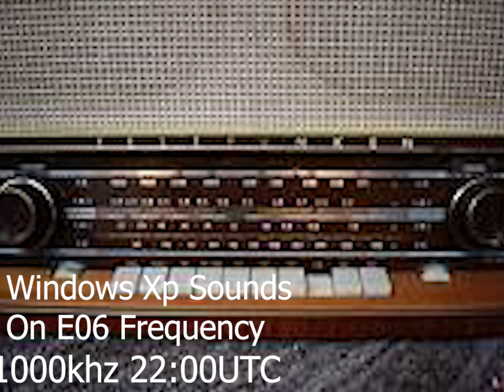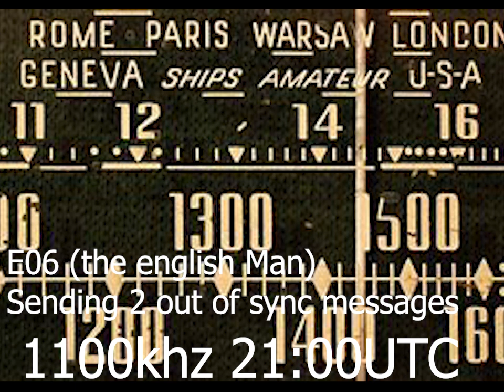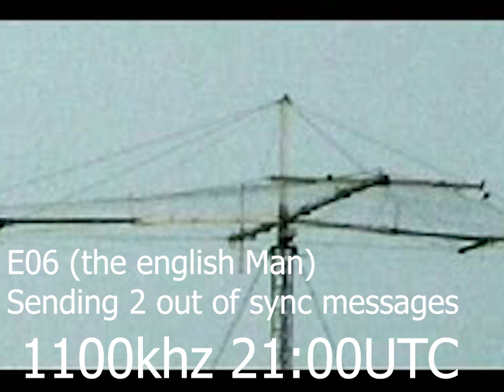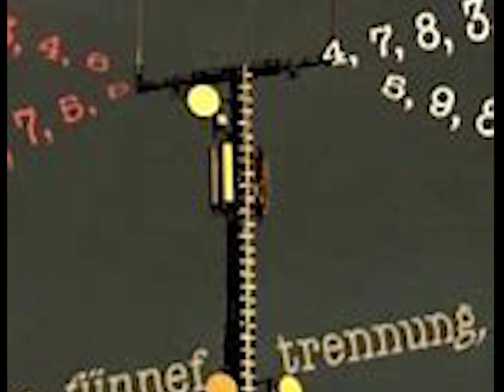E06 Number Station With Errors Happy New Year